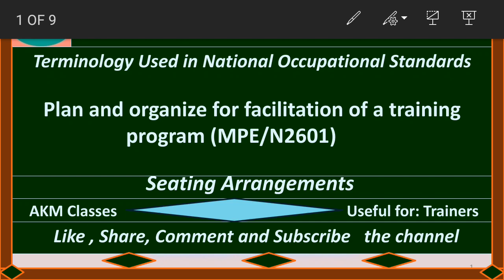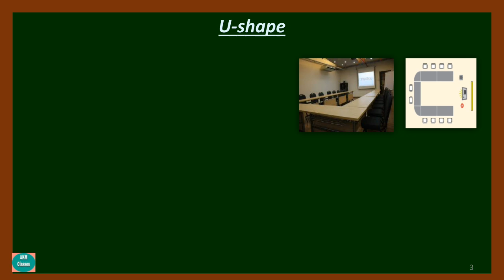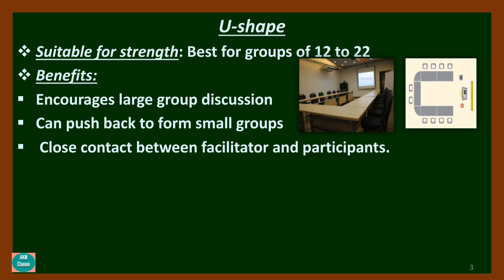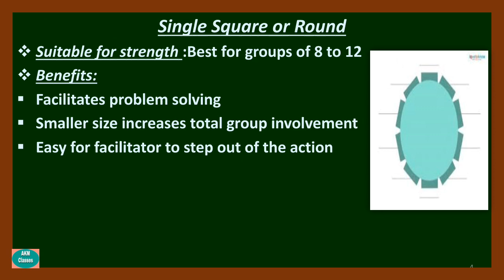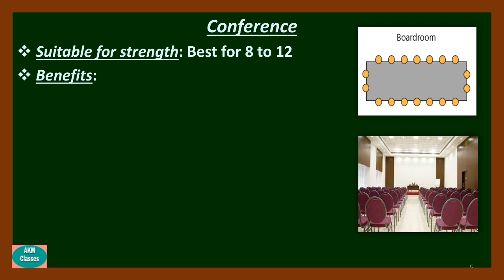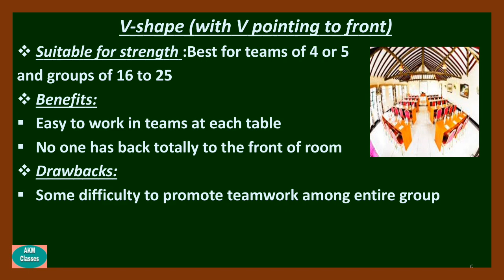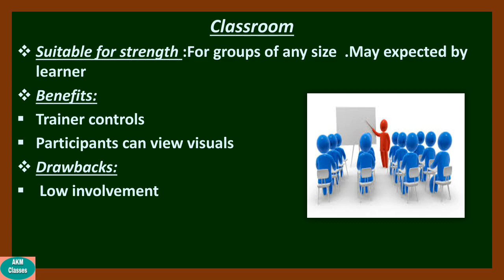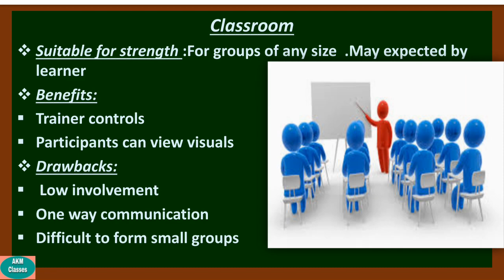Training Room Seating Arrangements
video describe the important term used in trainers NOS that is Training room Seating Arrangement.

 Link to NOS (plan and organize for facilitation of a training programme ) three Element covered the aspect :
Link to Element -1

Link to Element-2

 link to Element-3

Link to Play list